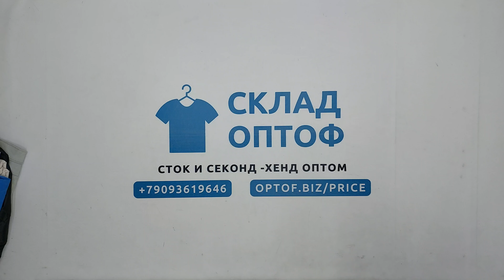28385 Мужской микс весна-лето MEN / S (extra/1 кат) 17 пак 10кг 6.15€/кг 28шт